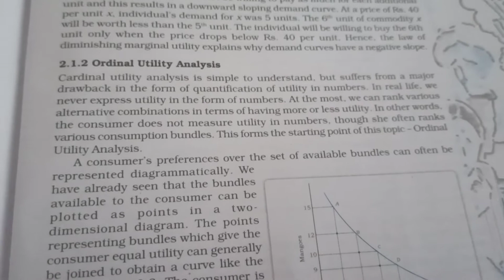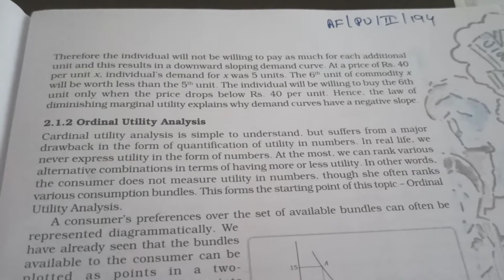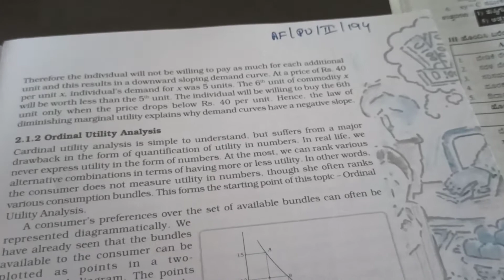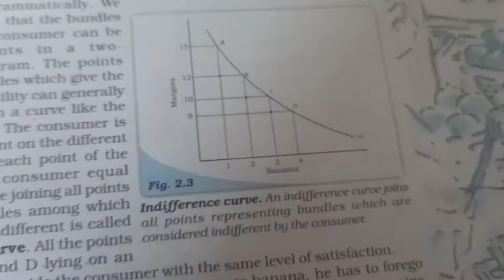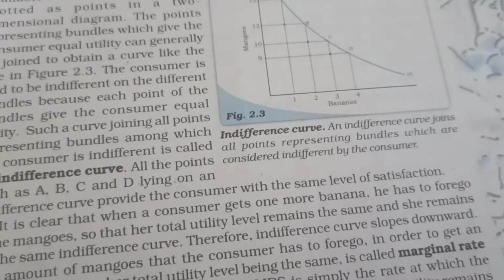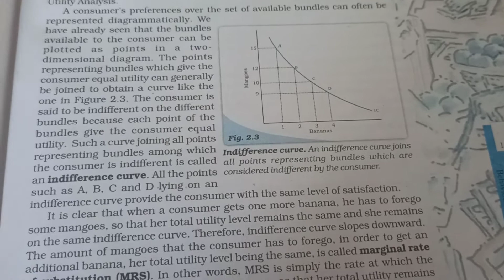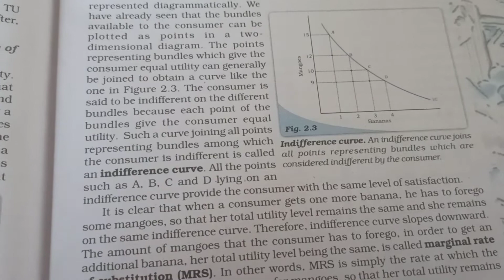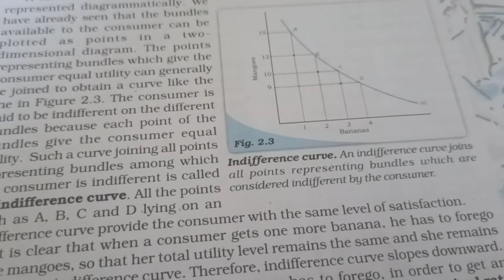Puc 2 chapter2 /part5 Micro Economics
Ordinal utility and indifference curve